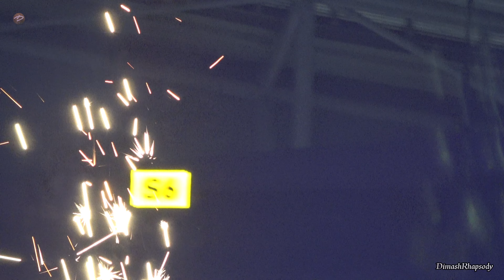[Fancam 4K] Just Let It Be | Dimash Astana Stranger Concert 2024.09.14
Singer: Dimash Qudaibergen
Name of the song: Just Let It Be
Date: September 14, 2024
Venue: Astana Arena
Event: Dimash Stranger Concert
Video information: 3840 x 2160, H.264, 30 fps.
Please do not re-edit or re-upload the video. Thank you~